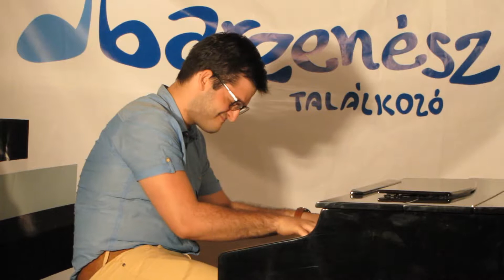Binder Norbert - Szepesi György Bárzenész Találkozó - TRILLA (díjátadó gála) EGER 2015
V. ORSZÁGOS SZEPESI GYÖRGY BÁRZENÉSZ TALÁLKOZÓ

Szervező: Egri Zenészek Egyesülete
Művészeti vezető: Gonda László